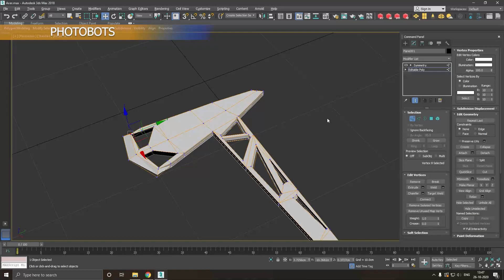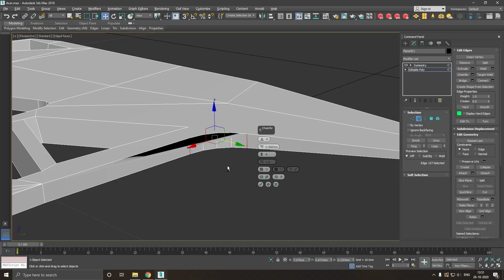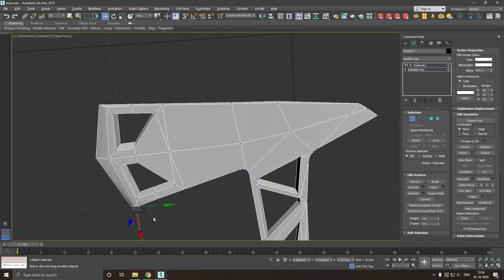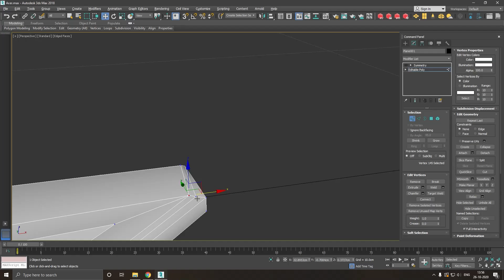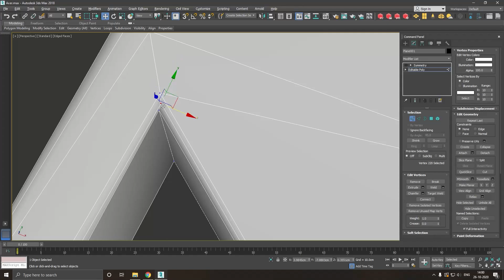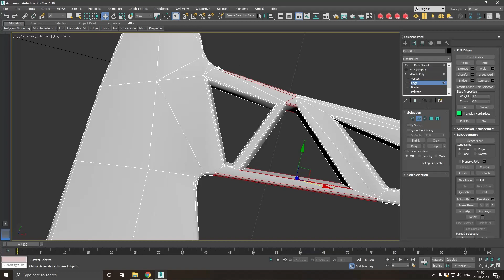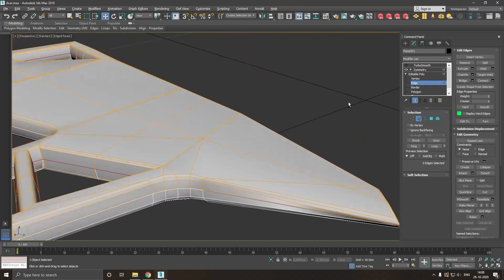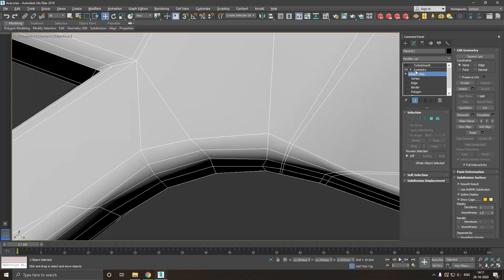Modeling Axe 3ds max tutorial part - 2